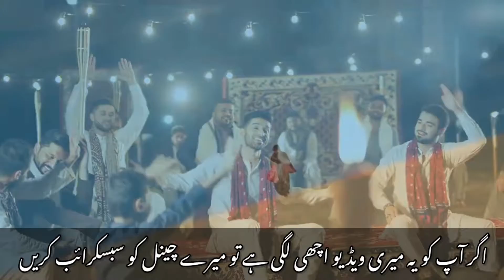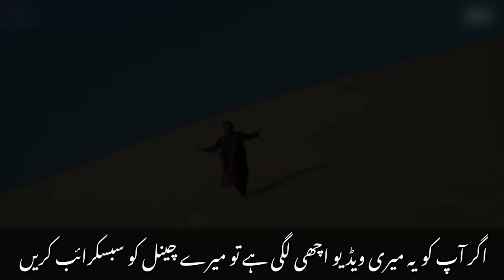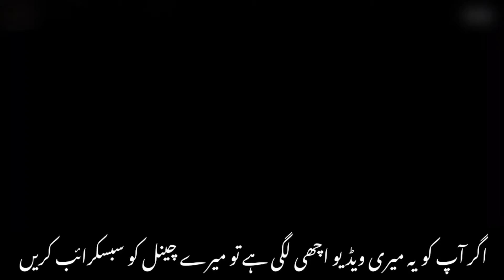Ali Da Nara By Nadeem Sarwar | Nadeem Sarwar, Ali Shanawar, Ali jee | New Qasida 2021 | New Noha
AliDaNara #3 On TRENDING